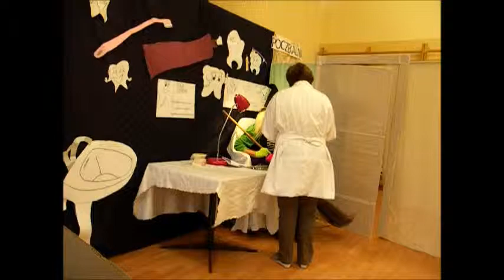Baba Jaga u dentysty cz2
Zajęcia w Przedszkolu w Zembrowie 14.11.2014r.